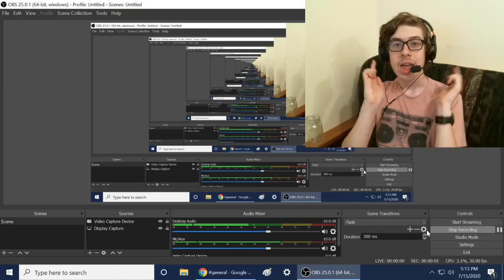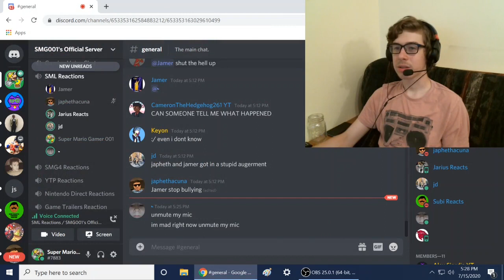ANNOYING AND FILLER HEAVY!!! || SML Movie: Scooter's Parents! Reaction!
4.5/10!!!

-SMG001, 2020